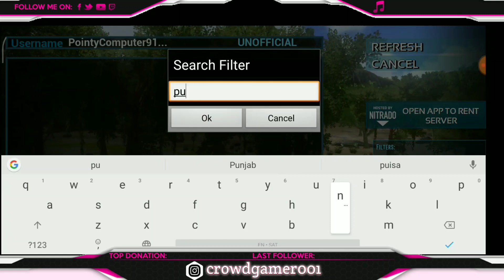ARK:Survival Evolved Playing with Mobile. Let's go.👆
ARK MOBILE
ARK MOBILE
BY CROWD GAMER